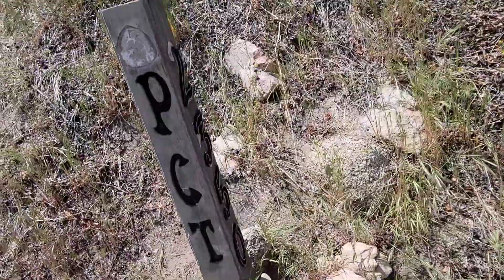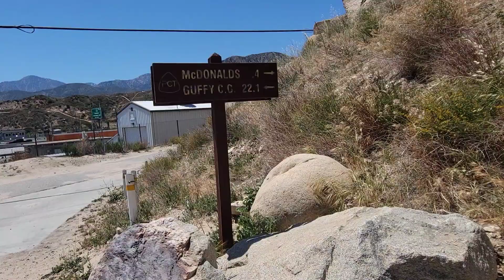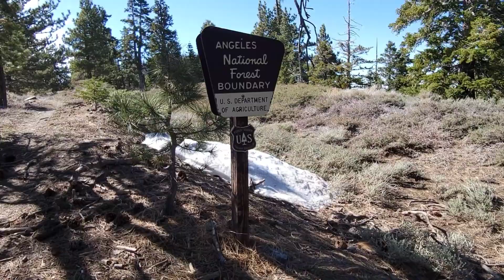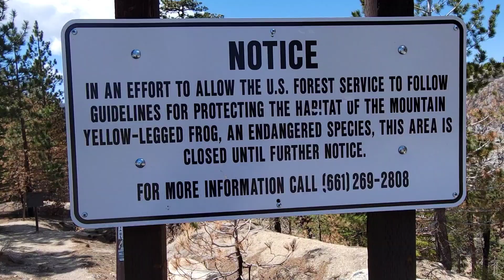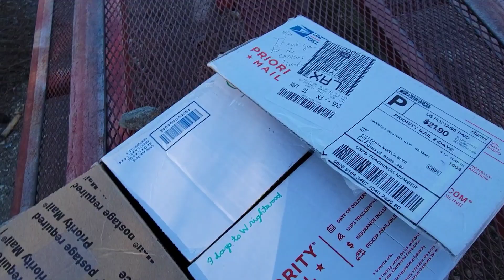Pacific Crest Trail 2021. miles 266-444.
Musician: Jeff Kaale

Musician: Jeff Kaale

Musician: LiQWYD